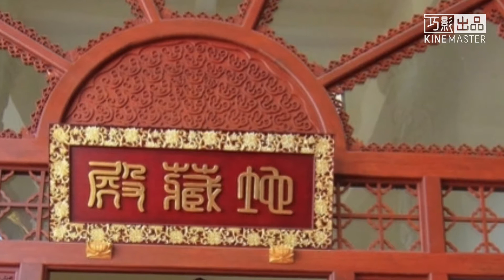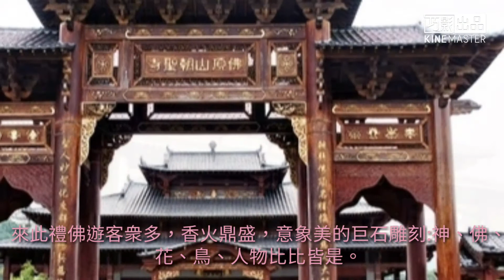苗栗 佛頂山朝聖寺